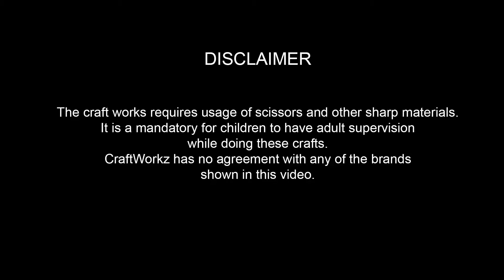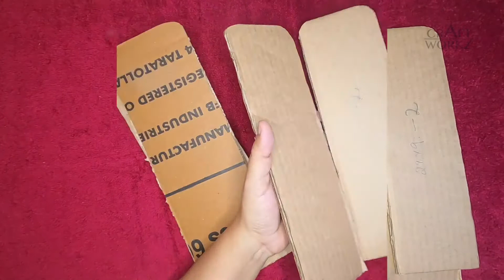DIY Bangles Stand|Cardboard Bangles Stand|Best out of Waste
DIY Bangles Stand |Craftworkz|

Hello friends, in this video we are going to show how to make Bangles Stand of cardboard and cardboard rolls.

Hope you guys enjoy making this DIY project and make sure to share your ideas with us on comments below.

Happy crafting!